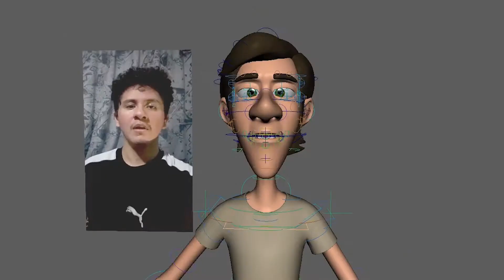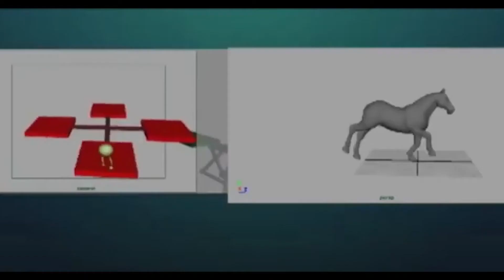3D Animation Reel - Guatemala 2021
Demo Reel de Animadores 3D
Guatemala 2021